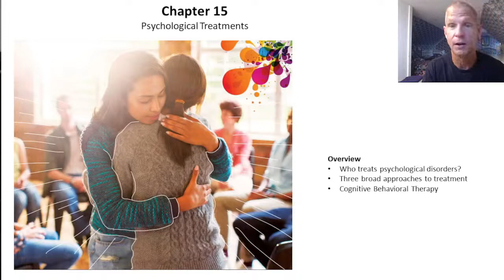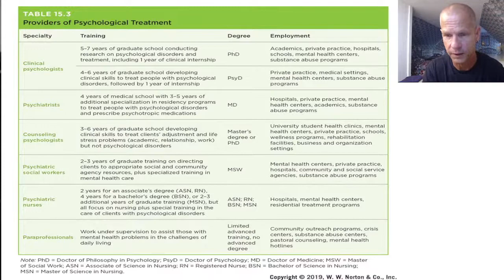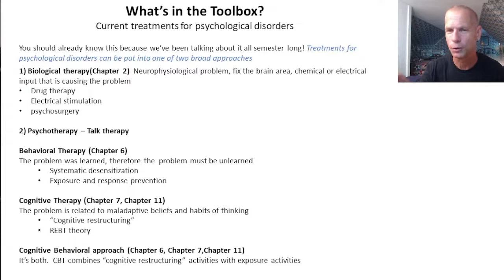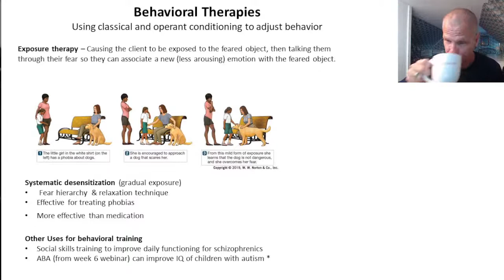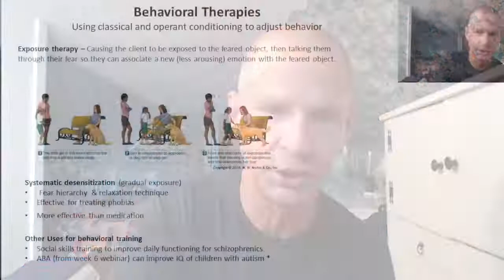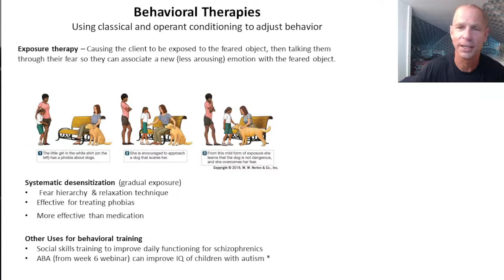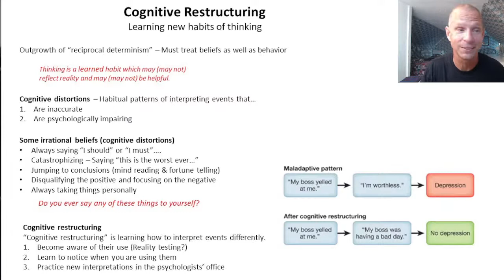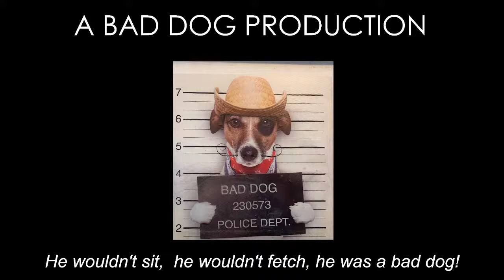Psychology 150: July 20th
Chapter Fifteen